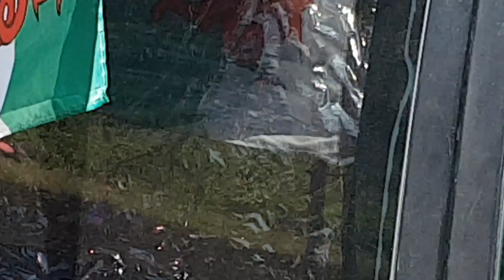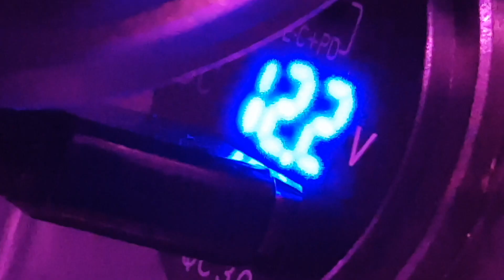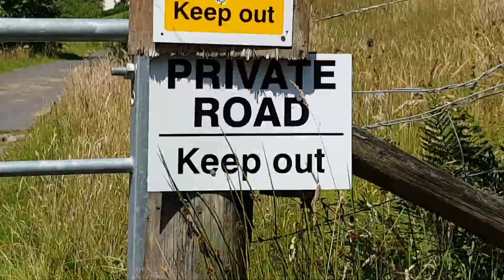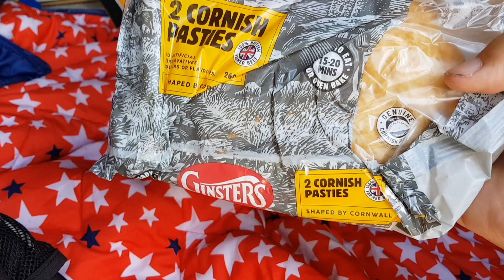🏴󠁧󠁢󠁷󠁬󠁳󠁿 Micro VanLife S02E37 Blaen y Cwm : The Back of Beyond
After dropping those stranded lads back into Abergavenny, I follow the water back upstream past Forest Coal Pit as far as it goes to a scenic Welsh ravine where I plan to bathe.
However, I'm not the only one who knows this spot, as pretty soon the place is inundated with families, leaving me to reconsider where exactly I can bathe.